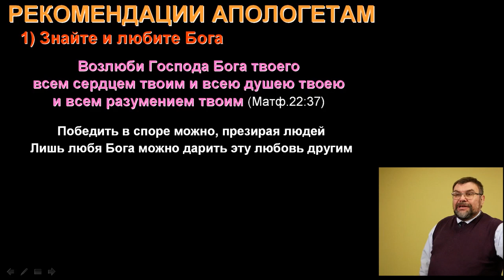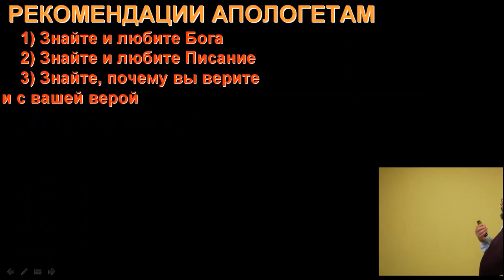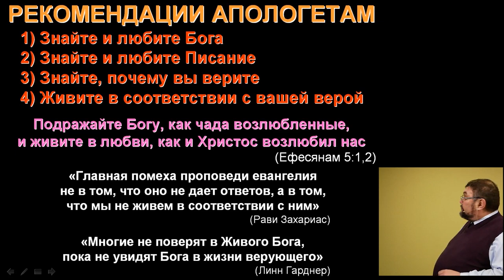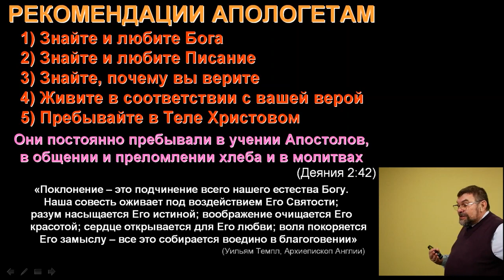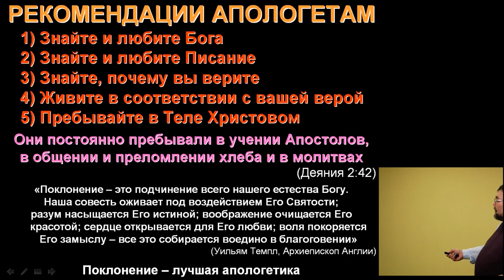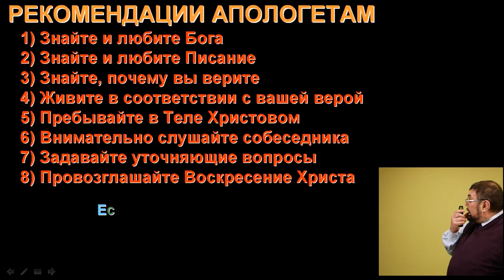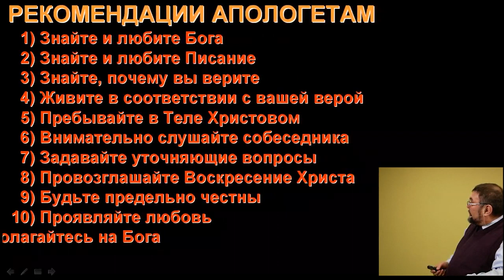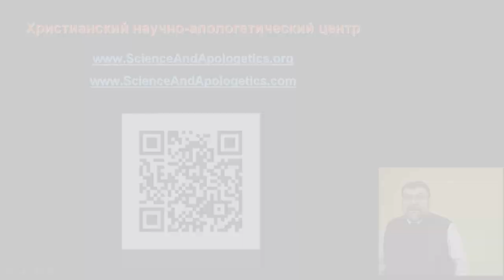Рекомендации христианским апологетам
Понравилось видео? Поддержите нас репостом и лайком!

Лектор
Головин Сергей Леонидович — доктор философии (Ph. D), доктор прикладного богословия (D. Min), магистр гуманитарных наук (MA, религиоведение), магистр естествознания (физика Земли), магистр педагогики (физика). Президент Христианского Научно-апологетического Центра. Декан Межвузовского факультета апологетики христианства.
Автор множества учебных пособий и книг, публикаций в специальных журналах Академии Наук СССР, изобретений в областях геофизики и лазерной оптики, работ по христианской апологетике.
Женат, двое детей.